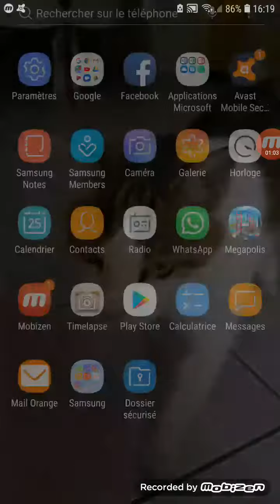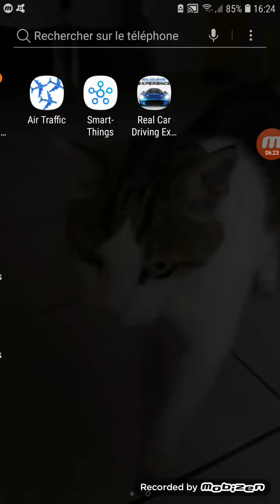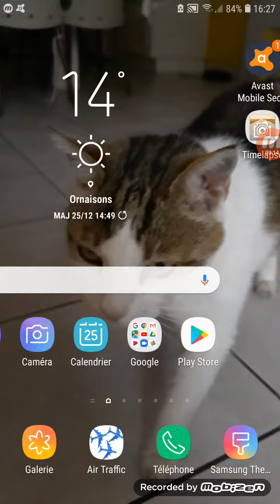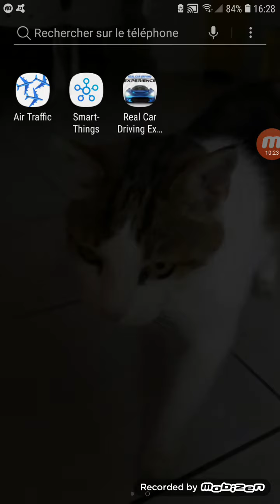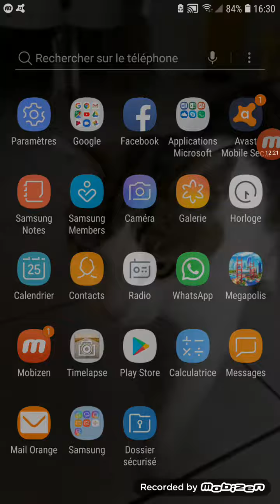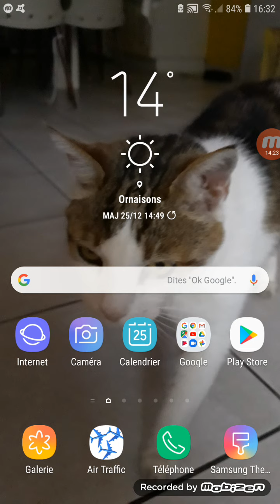Joyeux Noël tout le monde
Aujourd'hui on se retrouve dans une nouvelle vidéo ou je vous souhaite un très joyeux Noël j'espère que cette vidéo va vous plaire je vous souhaite un bon visionnage